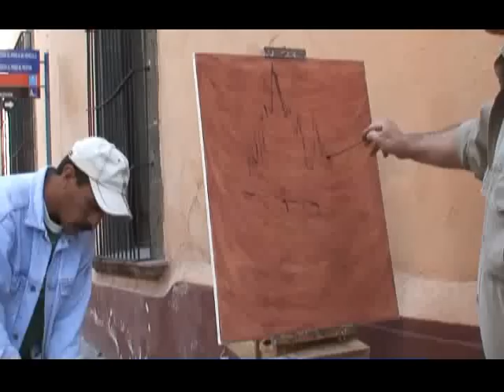calle hidalgo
Plein air painting from Hidalgo looking toward the parroquia